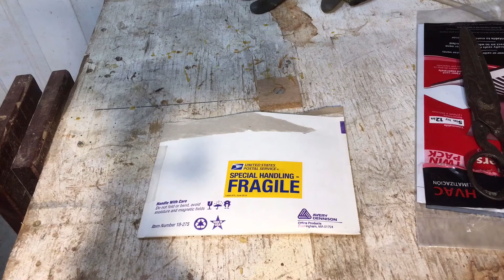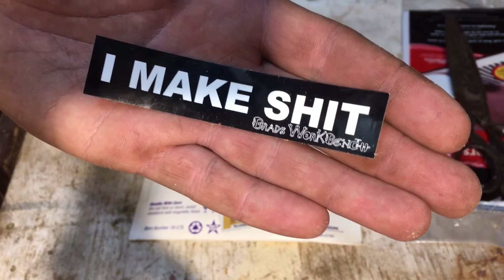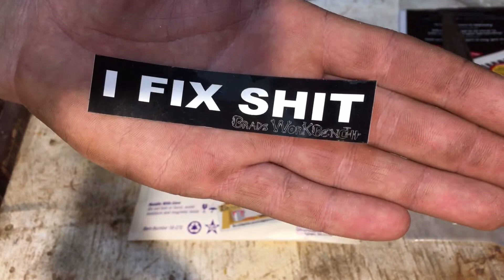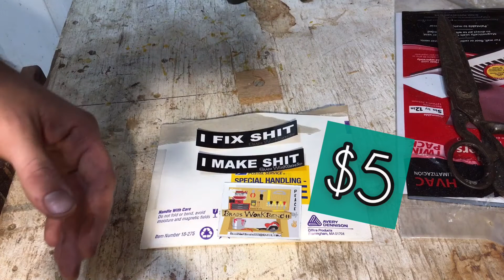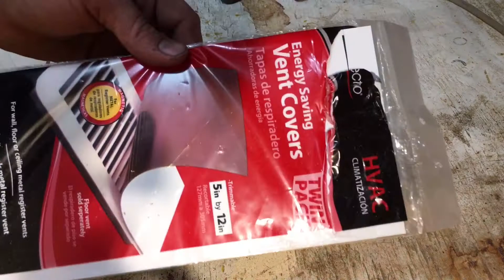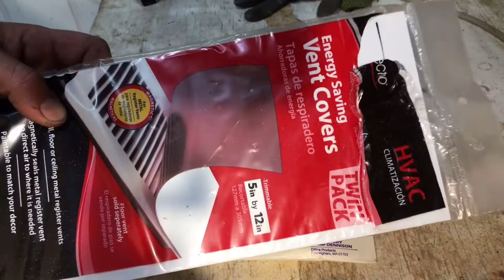Some NEW Toolbox & Hardhat Stickers Your Boss Will Love 😉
New funny stickers you can put on your toolbox or hard hat. If y’all are interested in getting 1 or all of these toolbox / hardhat stickers just follow these instructions.

1) deposit the amount for the stickers you want here;

-Name you deposited money under
-stickers you would like
-address you would like them sent to

Thank you for the support. All money will be put back into the channel/shop.

Questions? Comments?